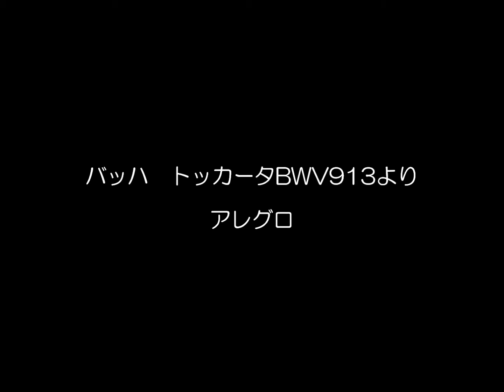バッハ トッカータ BWV913より アレグロ 演奏：庄司知史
庄司知史みずからオーボエ(1本)とイングリッシュ・ホルン(3本)のために編曲し多重録音！

アルバム「極旋」には未収録の貴重な演奏